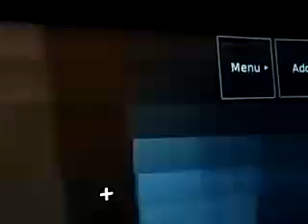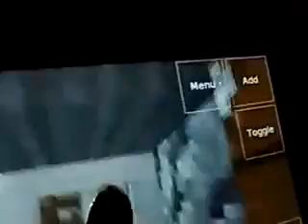My underground Minecraft house